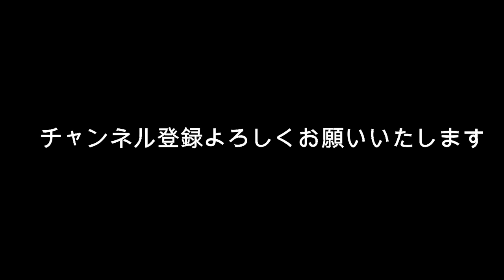小泉今日子 共産党から議員デビュー